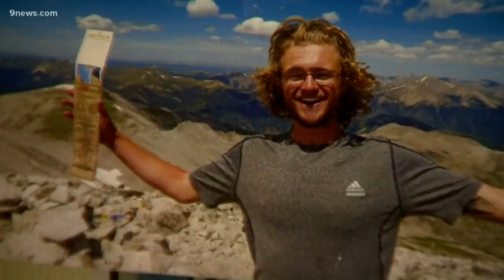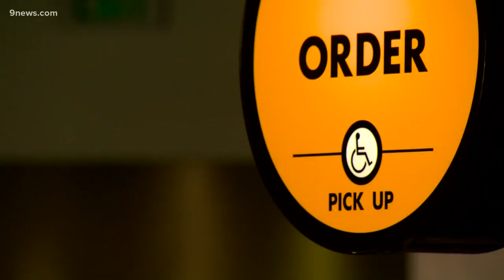Restaurants, bars in Colorado closing in-person dining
Restaurants and bars are closing their doors to customers staring Tuesday to help slow the spread of COVID-19. Takeout and delivery will still be an option.

9NEWS (KUSA) is located in Denver, Colorado.